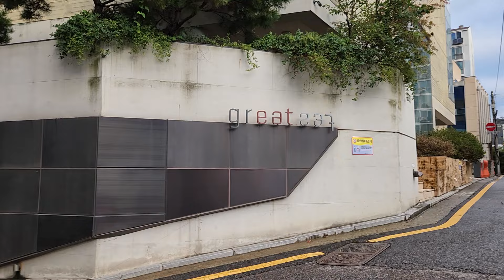뚝딱이 아빠' 김종석, 한달만에 빚쟁이에서 500억 자산가. 거짓방송 논란#김종석#거짓방송